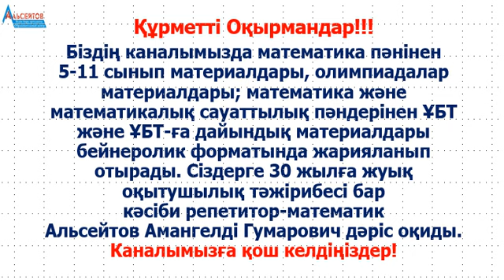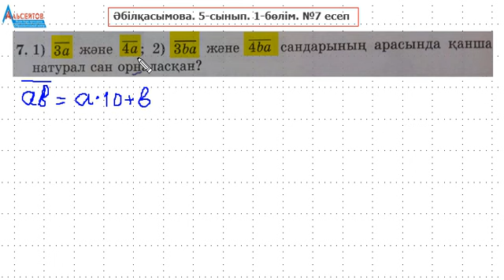5-сынып 1-бөлім №7 есеп | Математика Әбілқасымова | Альсейтов ББО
5-сынып 1-бөлім №7 есеп | Математика Әбілқасымова | Альсейтов ББО атты бейнеролик. Бейнероликте математика пәнінен Әбілқасымова бастаған авторлар тобы дайындаған 5-сынып оқулығының 1-бөлімінің №7 есебі толығымен шешіледі. Дәлірек айтқанда берілген екі натурал санның арасында қанша натурал сан болатындығын табуға қатысты есептер толығымен талданады. Алдымен мүмкін болатын барлық сандарды теріп жазу арқылы шешу тәсілі түсіндіріледі. Содан кейін дайын формула келтіріліп, берілген есептер осы формула арқылы шешіледі. Математика және математикалық сауаттылықтан  есептердің шешімдерін жариялауды жалғастырамын. Бұл есептердің барлығы да "Альсейтов" білім беру орталығында өткізілген сабақтарда талданған есептер.